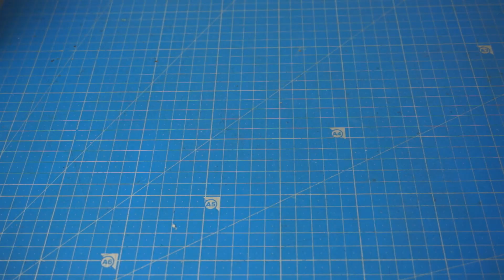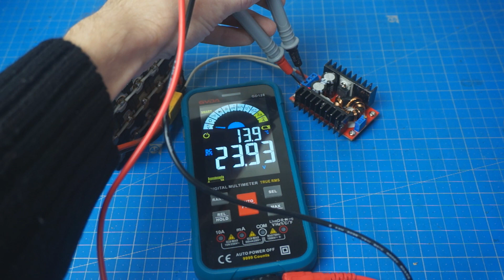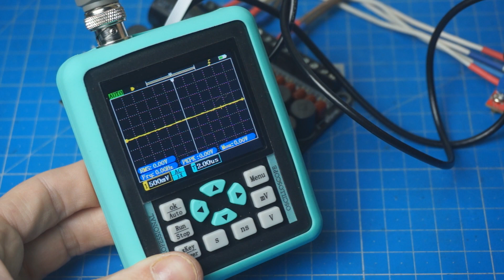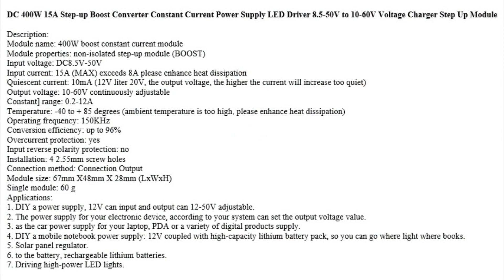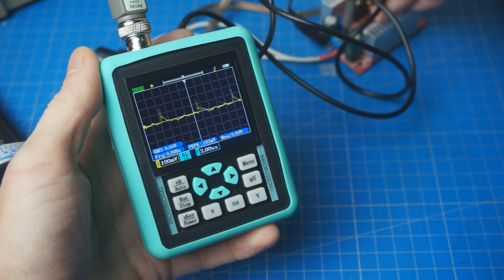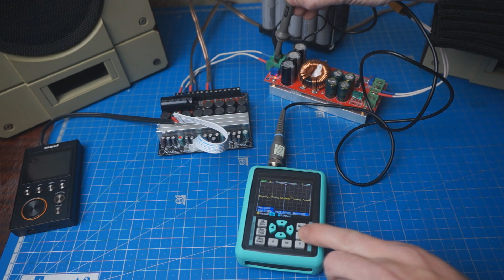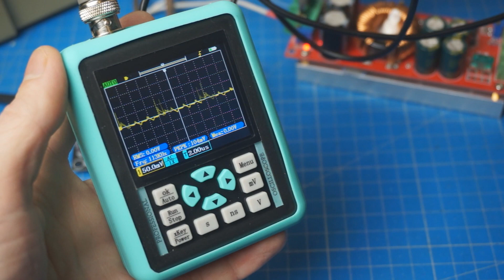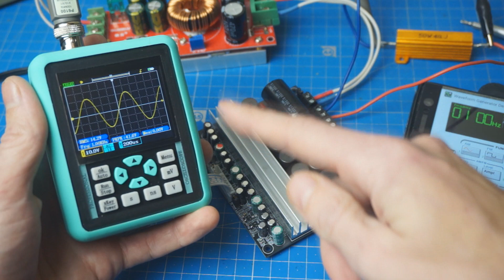⚡🔊 Повышающие преобразователи для усилителей с однополярным питанием, Step UP DC-DC for AMP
✅🎶 Всем привет! Купил разные повышающие преобразователи и в видео тест их работы с усилителем  мощности. Бывает нужно получить максимальную мощность усилителя при питании от того же аккумулятора 12В. Результаты очень порадовали и пригодятся в будущих проектах.

Hi-Fi MP3 плеер Shmci

- повышающий преобразователь 150Вт
- повышающий преобразователь 400Вт
- повышающий преобразователь 1200Вт

- Усилитель 2.1 на TPA3116D2
- Усилитель 2.0 на TPA3116D2

- ВЧ фильтр от помех, помогает сгладить пульсации
- мощный ВЧ фильтр от помех, помогает сгладить пульсации

Тайминг:
00:00​​​ - вступление
01:00 - модули для видео
01:25 - подключение и тест первого преобразователя
05:05 - подключение и тест второго преобразователя
08:16 - подключение и тест третьего преобразователя
11:40 - замер мощности с преобразователем и без
13:34 - нагрузка на синусе и на музыке
14:09 - выводы и рекомендации